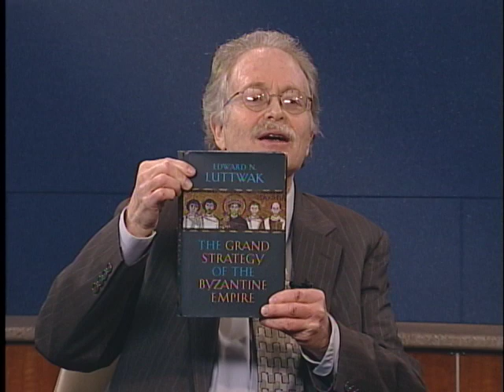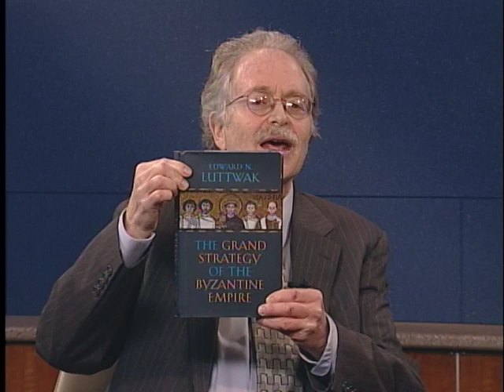Conversations with History - Edward N. Luttwak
"The Grand Strategy of the Byzantine Empire"
Edward N. Luttwak, Senior Associate, Center for Strategic and International Studies, Washington, D.C

Conversations host Harry Kreisler welcomes Edward N. Luttwak for a conversation on his new book, The Grand Strategy of the Byzantine Empire."  Luttwak discusses the logic of strategy; the distinctive features of Byzantine strategy with its balance of diplomacy, intelligence, and military power; the institutional and ideological foundations that account for the eight hundred year survival of Byzantium, and the implications of this record for other great powers with diminished resources confronting many adversaries. The conversation concludes with a comparison of Rome, Byzantium, and the United States.